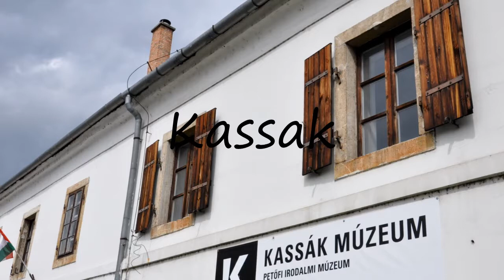How to Pronounce Kassak?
How to pronounce Kassak How to say Kassak? Learn the pronounciation Kassak! How to Pronounce Kassak. Expand your vocabulary, learn English words. Use this free pronunciation guide to practice words at a time. Learn for free. Thank you for viewing, please like or subscribe! hoe om te sê, si të thuash, እንዴት እንደሚናገር, wie sagt man, comment dire, come dire, como dizer, как сказать, nasıl denir, cómo decir, 怎么说,